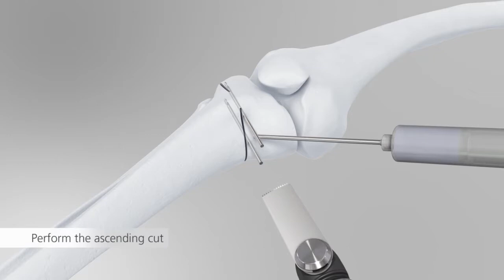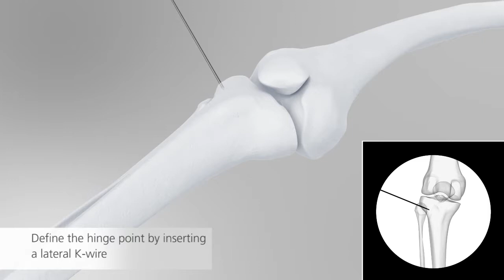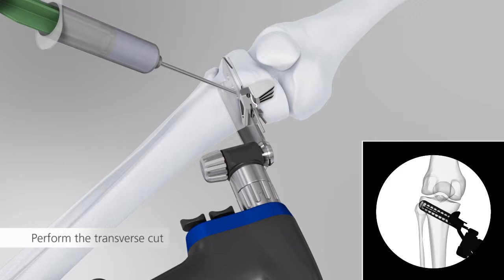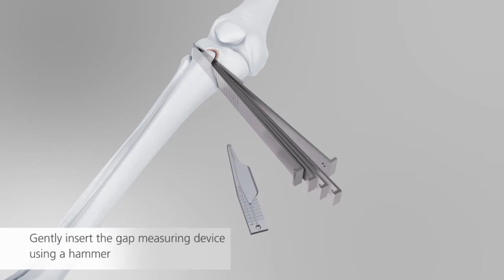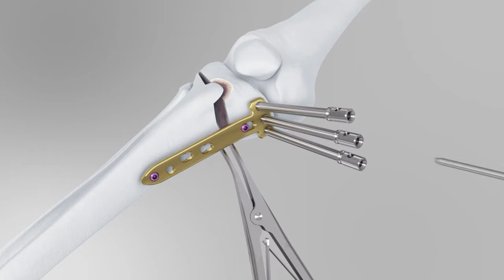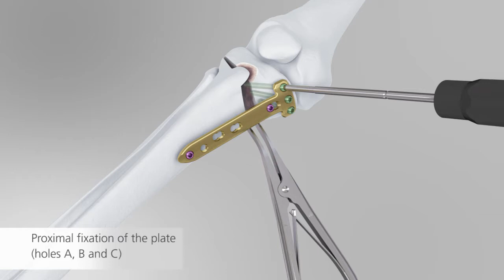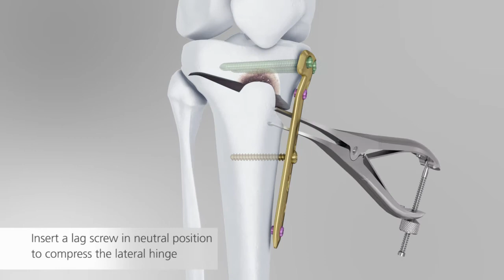HTO Tomofix anatomical - DePuy Synthes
DePuy Synthes
TomoFix Osteotomy System